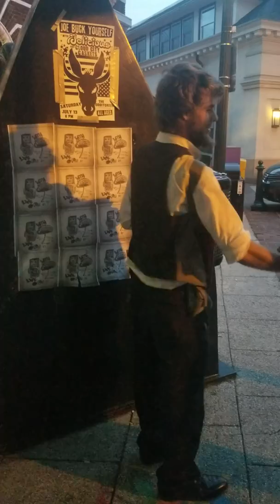Sasha the amazing accordion player - flat iron in Asheville